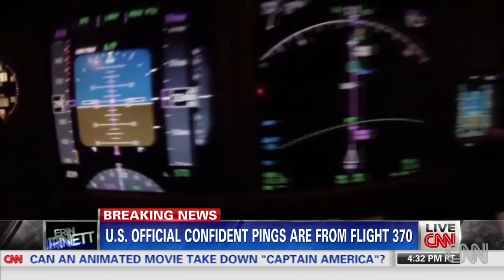Mixed messages on Flight 370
Mixed messages are part of the investigation into the disappearance of Flight 370. David Mattingly reports.